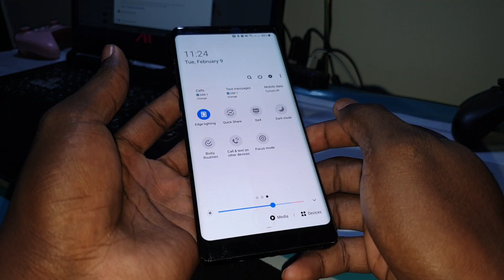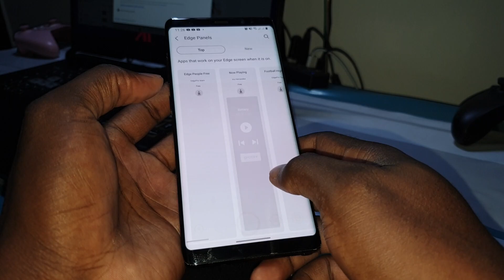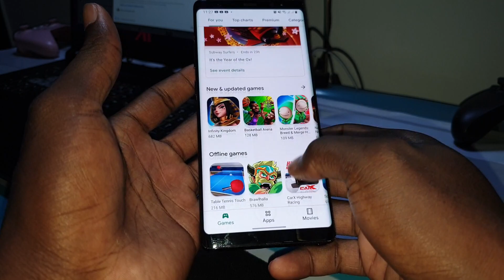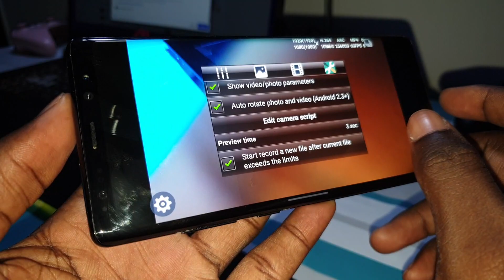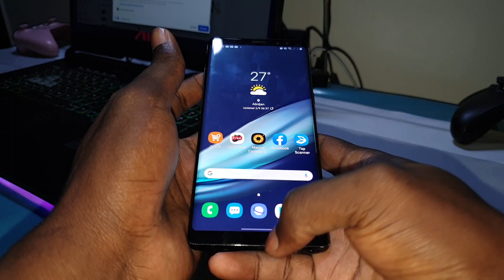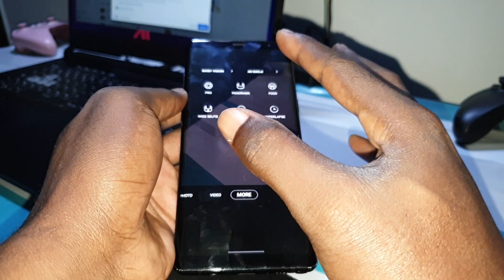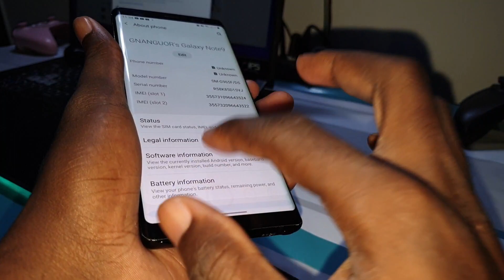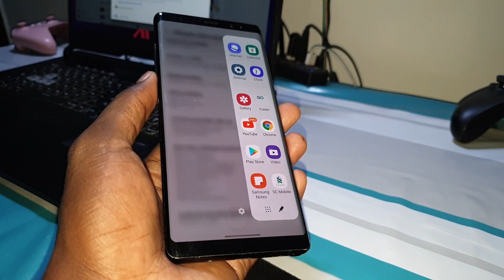What's on my Samsung Galaxy Note 8: One Ui 2.5 ROM 1 Month Later